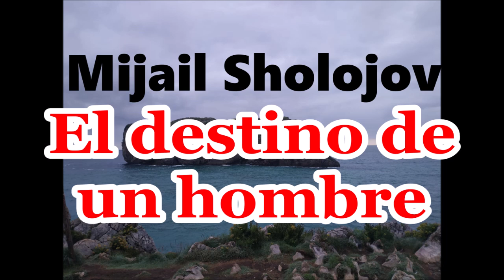Mijail Shólojov-audiolibro completo-"El destino de un hombre"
AUDIOLIBROS EN ESPAÑOL
El heroe de esta novela encuentra los deseos por reconstruir su vida junto al pequeño niño, Vania, un huerfanito de padre y madre. La tragedia de ambos , es un poco la tragedia rusa generalizada tras la segunda guerra mundial.
La novela es es una lección de entereza de un hombre, sometido al horror del cautiverio nazi, y sus sueños por sobrevivir y de reencontrar algún día a los suyos,  pero de los suyos o queda nadie, todos han desaparecido .

Video de introducción, narración y portada de :Arturo Perea Gallegos
Traducción: A.Herraiz-2011-